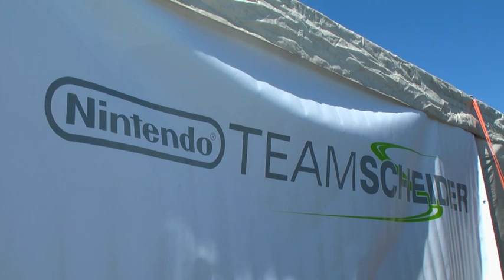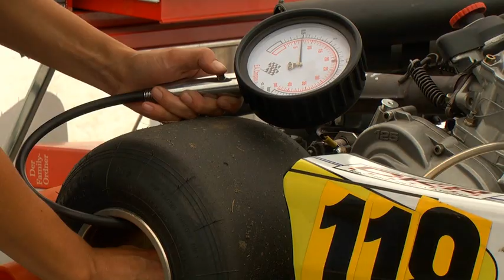NINTENDO TEAM SCHEIDER Teil 1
Wir haben uns mit einem Kamerateam auf den Weg gemacht, um herauszufinden, woher die Ideen für Mario Kart 7 stammen könnten.

Wir sind einer Spur ins hessische Wittgenborn gefolgt, um dort die  Nachwuchsfahrer des Nintendo Team Scheider zu treffen. Denn die sind immer auf der Suche nach der Ideallinie, egal ob auf dem Kart-Platz oder auf dem Nintendo 3DS.

Im ersten Teil unseres Berichts dreht sich alles um Renn-Technik und das Leben im Fahrerlager.

Wie die Wagen der Formel Eins oder der DTM müssen auch die Renn-Karts auf die jeweilige Strecke abgestimmt werden.

Profillose Slicks werden montiert und der Luftdruck wird geprüft.

Damit niemand einen unfairen Vorteil hat, werden die Karts vor dem Rennen gewogen und technisch freigegeben. Ist ein Fahrer zu leicht, werden zusätzlich Gewichte am Rahmen montiert, um gleiche Bedingungen für alle zu schaffen. Denn hier geht es um das fahrerische Können -- denn das soll am Ende ausgezeichnet werden.

Im nächsten Teil unserer Reportage über das Nintendo Team Scheider sind wir mit einer Helmkamera auf der Strecke -- macht euch auf was gefasst! Bis dahin!

Übrigens, die Folge kannst du dir auch auf dem Nintendo 3DS über Nintendo Video in 3D ansehen: